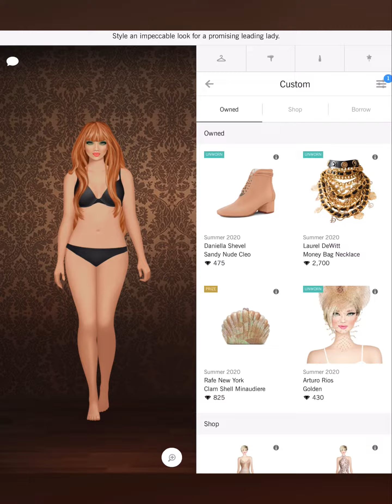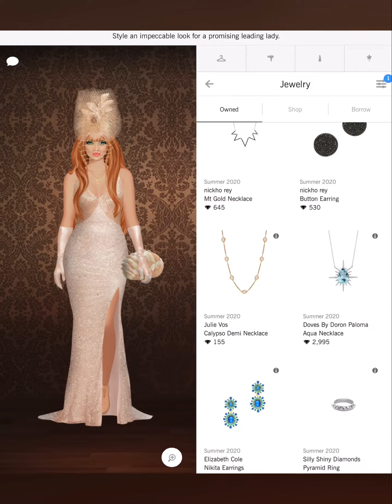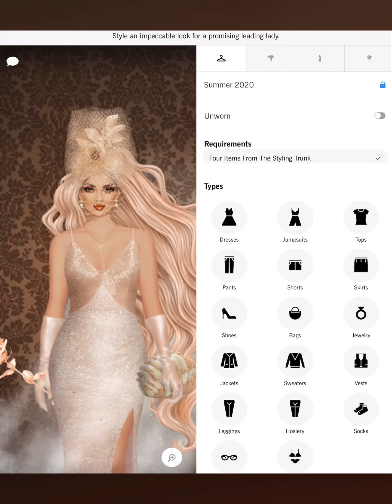Heir to the Character - Covet Fashion Design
4. collective
6 Shore Road
A-Line
Adrianna Papell
Adrianna Papell Platinum
Agnes Bethel
Aidan by Aidan Mattox
Aidan Mattox
ALEPEL
Alexandra Abraham
Alexis Monsanto
ALIAS MAE
ALLEN SCHWARTZ
Alterre
AMAIO
AMANDA PEARL
Amber Sceats
Ampersand As Apostrophe
AMUR
Andrea Iyamah
Angela Mitchell
Apologie
Aqua Di Lara
Aranyani
Arianne Elmy
Arteaga
Arturo Rios
Ashley Pittman
ASHLEYlauren
AYR
CALISTA
Calvin Klein
CAMELIA SKIKOS
Cami Nyc
CAMILLA
Camille La Vie
Capolavori
Carmelinas
Cashhimi
Catherine Deane
Caviar And Cashmere
CC SKYE
CeCe By Cynthia Steffe
Chen Burkett
Christian Cathor & Co.
Christina Ward
Chromat
Chuks Collins
CK Calvin Klein
Cleobella
Coco And Breezy
Colette Malouf
Concepto
CONRADO
Covet Collection
Cristina V.
Cynthia Rowley
Cynthia Steffe
Dalla Nonna
Daniella Shevel
Dannijo
Darby Scott
Dauphines of New York
David Isaac
DEPLOY
Diana d’Orville
Dinosaur Designs
DL1961
Dolce Vita
Donna Mizani
Dori Csengeri
Doves by Doron Paloma
Dressarte Paris
Druis
J Brand
Jay Godfrey
JEMBERE EYEWEAR
Jennifer Zeuner Jewelry
Jenny Bird
Jill Golden
Jj Winters
Joanna Maxham
Jocelyn
Joie
Jovani
JS Collections
Judith & James
Judy Gao
Judy Zhang
Julie Aylward
Julie Vos
JVN by Jovani
Obakki
Officina Del Poggio
Olcay Gulsen
Oliver Kelly
One33 Social
OPR Eyewear
Organic By John Patrick
Oryany
OTHERWORLD
Oye Swimwear
Oyemwen
Parker
Peony
Peter Som
Piamita
Piper & Skye
Pitusa
Plenty by Tracy Reese
Point Zero
Pritch Adventures
PRITCH LONDON
Quill & Tine
Quinceanera Collection
Quinn
Rachel Zoe
RAEN
Rafe New York
Rails
Ramy Brook
RAOUL
Rebecca Minkoff
Rebecca Taylor
Rebecca Vallance
Reese+Riley
Reve de Rive
Revo
Rodrigo Otazu
Ronny Kobo
Rory Beca
Rosamen Bado
Rowley Eyewear
SACHIN & BABI
SACHIN & BABI NOIR
Sadeem
Sai Sankoh
Sara Designs
Sarah J Curtis
Sargossa
Shaffer La
She + Lo
Shoedaism
Shoes of Prey
Shoshanna
Sigerson Morrison
Silly Shiny Diamonds
SJOBECK
Sofia Fima
SOH
Soleil Cashmere
Soxxy
St. Studio
Stella Valle
STELLAR
Stello
Stephanie Gottlieb
Stephanie Kantis
Stevie Boi
Sunday Somewhere
Susanna Chow
Susurro
Suzanna Dai
Svelte Metals
Tamara Mellon
Tart Collections
Tenby
Terani Couture
Those Blanc
The Cambridge Satchel Company
The Ethiquette
Theia
Thomas Sabo
Three Dots
Three Floor
Time’s Arrow
Tiny Ink
Torn By Ronny Kobo
Tracy Reese
Trina Turk
TT Beach
Tuleste
Twenty
Tyler Rose
VANA
Veda
Veronica Beard
Victory Optical
Vince Camuto
Vint & York
Vita Fede
White + Warren
Will-ahsi
Wren
Yigal Azrouel
Yosi Samra
Yousef Al-jasmi
Yumi Kim
Zaiken Jewelry
Zenosyne
Zero Degrees Celsius
Zimmermann
Zynni Cashmere